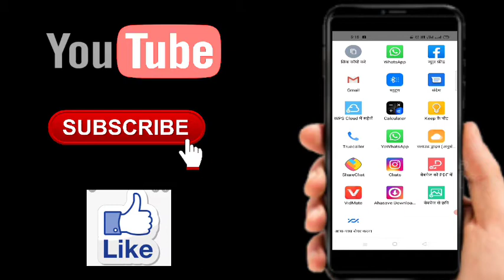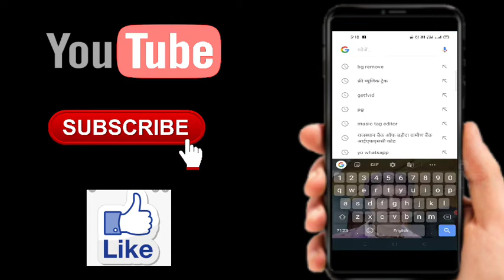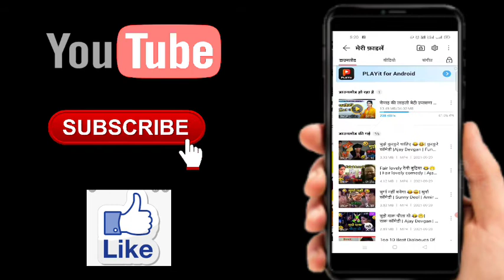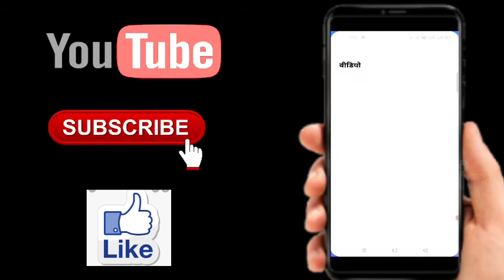यूट्यूब से वीडियो कैसे डाउनलोड करें // YouTube se video kaise download Kare !!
1. youtube se video download kaise kare
2. how to download youtube video in gallery
3. how to download youtube video
4. download youtube video
5. youtube video kaise download kare
6. youtube video ko kaise gallery me download kare
7. download youtube video in gallery
8. youtube video kaise download karte hai
9. youtube video ko kaise download karte hai gallery me
10. youtube video download kaise karen
11. youtube se video kaise download karen
12. how to save youtube video in gallery